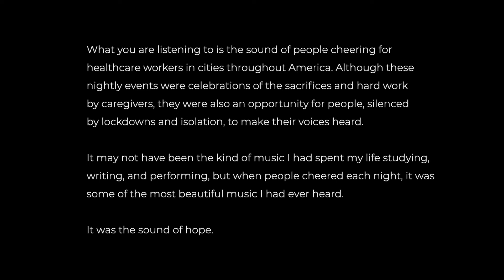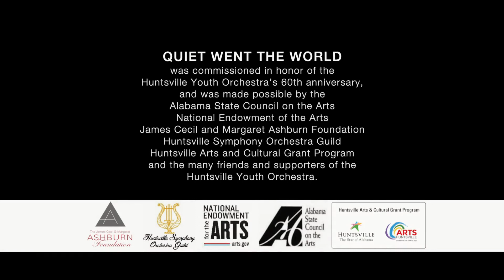QUIET WENT THE WORLD (but we played on) by Robert J. Bradshaw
HUNTSVILLE YOUTH ORCHESTRA
presents

QUIET WENT THE WORLD
(but we played on)

a commission celebrating the organization's
60th ANNIVERSARY

JOSEPH LEE
music director

Performed by members of the
HUNTSVILLE YOUTH SYMPHONY
SINFONIA
PHIHARMONIA
CONCERT ORCHESTRA
INTERMEZZO

NOTE:
During the coronavirus pandemic, an unprecedented wave of silence spread across the world. According to seismologists, vibrations from human activity fell by as much as 50%. Planes were grounded, roads were empty, schools and businesses were closed, and concert halls were shuttered. For the first time, nearly all live performing arts stopped.

For the first time, I was not spending my days working with other musicians. There were no rehearsals or premieres to attend. There was no music-making at all. The silence was deafening.

However, at 7:00 p.m. each night, that silence was broken.

What you are listening to is the sound of people cheering for healthcare workers in cities throughout America. Although these nightly events were celebrations of the sacrifices and hard work by caregivers, they were also an opportunity for people, silenced by lockdowns and isolation, to make their voices heard.

It may not have been the kind of music I had spent my life studying, writing, and performing, but when people cheered each night, it was some of the most beautiful music I had ever heard.

It was the sound of hope.

 - RJB